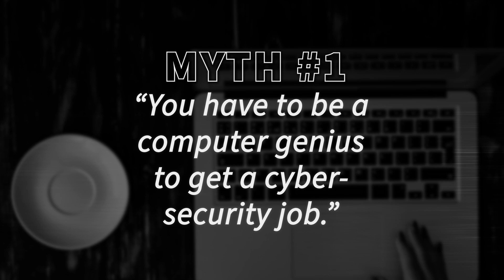Stanford's Neil Daswani Shares the Top 5 Cybersecurity Job Myths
Neil Daswani, Co-Director of Stanford Online's Advanced Cybersecurity Program debunks the top 5 myths regarding jobs in the cybersecurity space.

Start or elevate your cybersecurity career with @StanfordOnline.